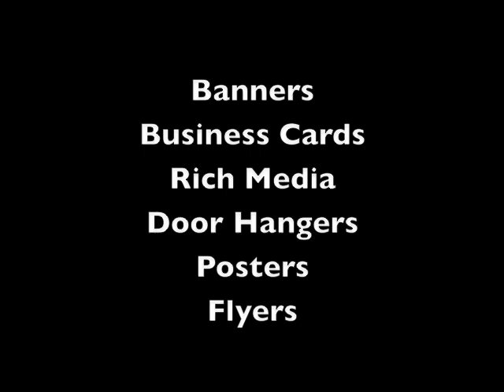color printing services promotional products